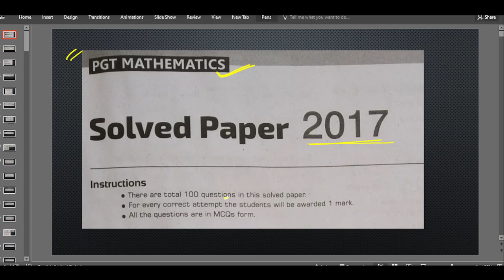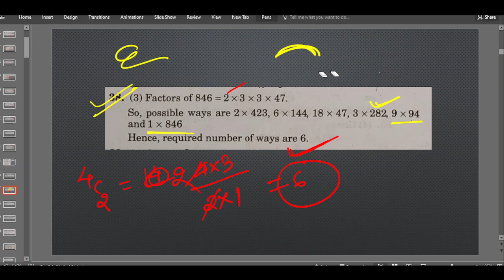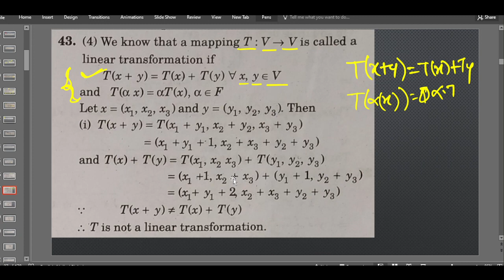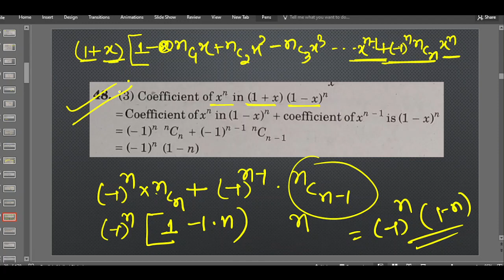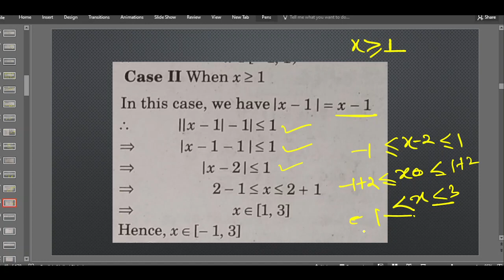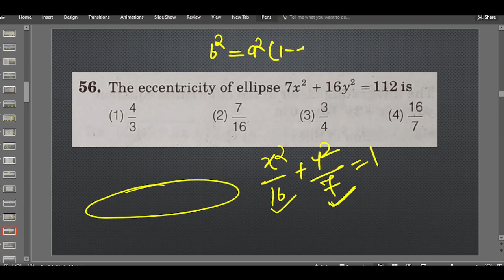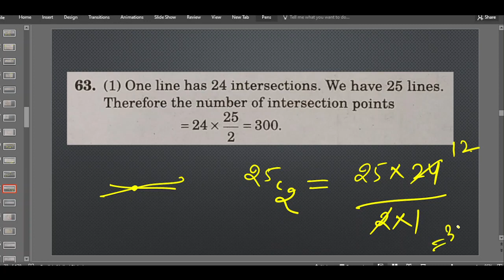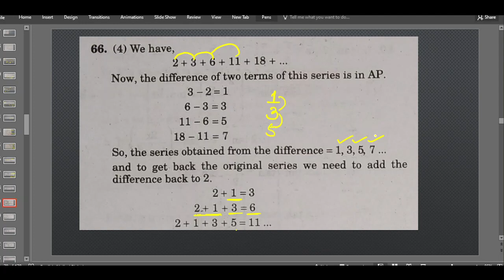KVS PGT MATH 2017 EXAM QUS PAPER SOLVING PART 3